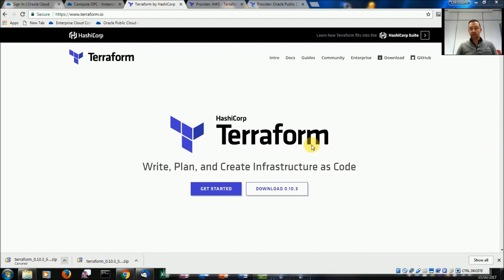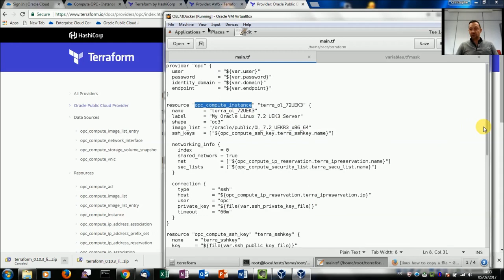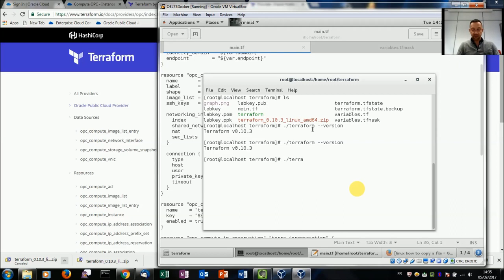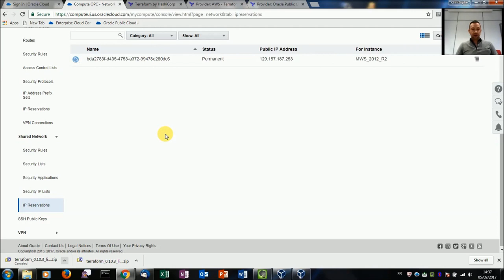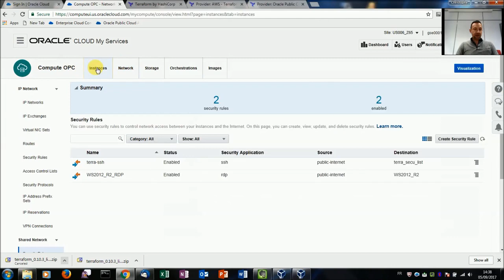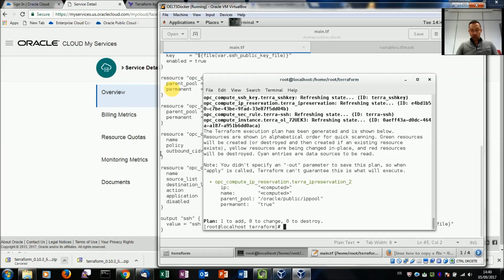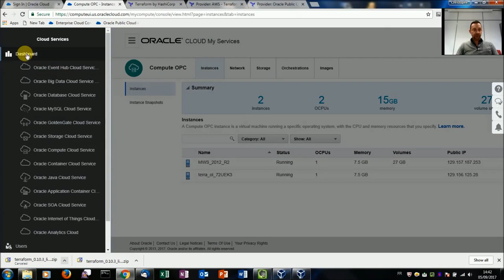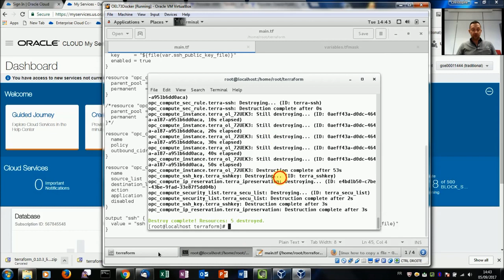Terraform & Infrastructure As code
Terraform ou comment faire simplement de l'Infrastructure As Code vers les différents IaaS publiques